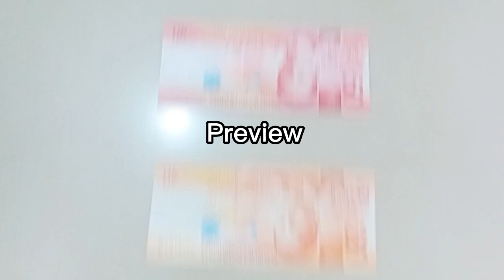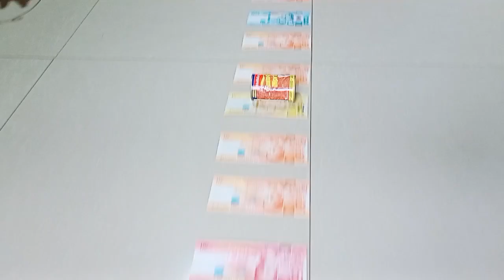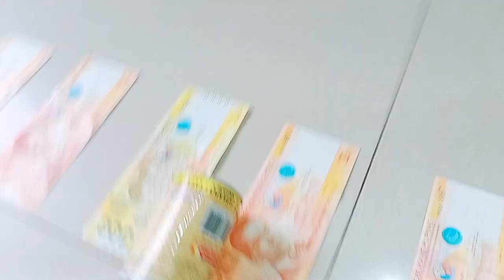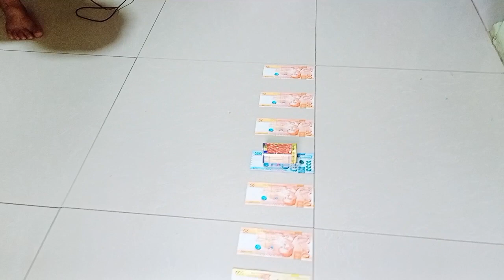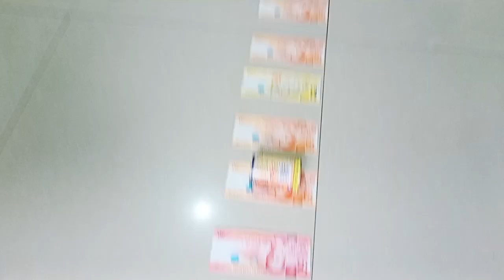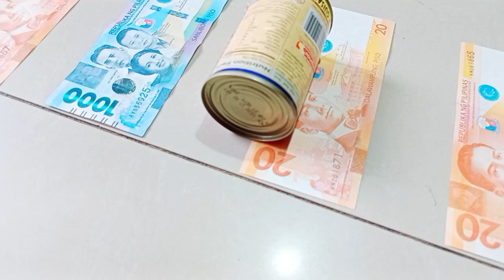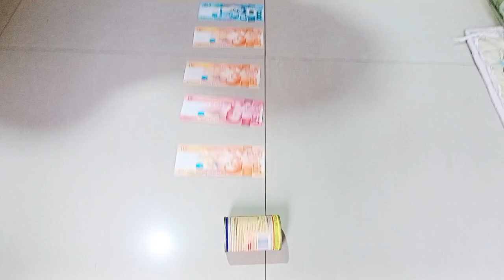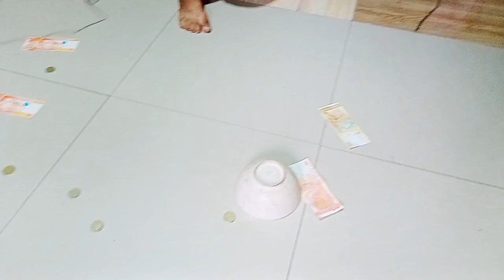Palaro by Kasurooohhh